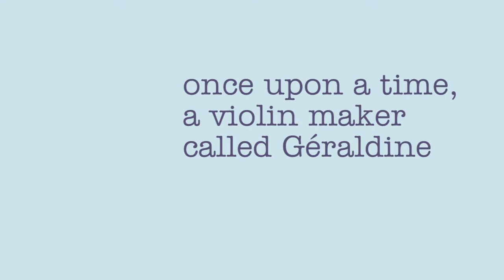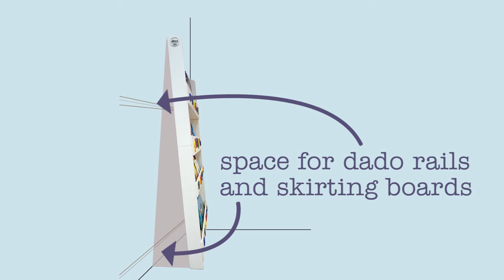Get kids reading with the Tidy Books Children's Bookcase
The original award winning children's bookcase by Tidy Books has been designed by a mum to get kids reading. It holds up to 85 kid's books of all shapes and sizes. All designs are made from sustainable sources and finished in an environmentally friendly way.

Unlike some of the kid’s bookcases on the market, the Tidy Books Children’s Bookcase will not bend under the weight of the books. It is the only kid’s bookcase made from sustainable wood, not MDF. The bookcase is completely safe for children too: It fixes to the wall so it can’t be toppled over, and is finished in our pioneering water lacquer which is safe for children, and is better for the producers and the environment.

“I was fed up of books being pulled out of the book shelf and ending up in a mess on the floor. It is lovely quality, easy to put together and great to look at.” Lindsey, (Leicester)